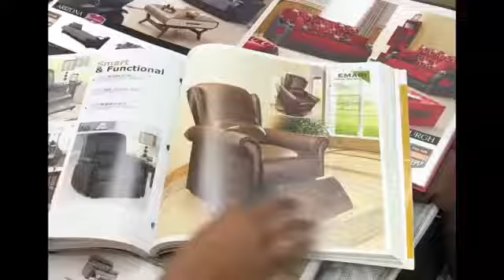Eugine's CRAZY Russian Accent Confuses Store Manager! [ SH💩T ] 😂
👔MY STORES : ChristericalG
Laughter is life’s strongest medicine. I like to be different, weird, funny, eccentric, nutty, creative and crazy 😜. I’m just being myself!